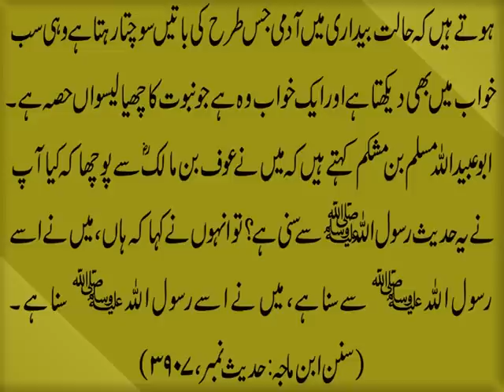Bura Khawab | Khawab Mein Darna | Buray khawab Se Bachne Ka Amal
Aaj ki video mein ham burakhawab dekhne walay afrad k liye Rasool Allah S.A.W. ka bataya hua buray khawab se bachne ka wo amal bata rahe hain jis se khawab mein darna ya ghabra jana jesi kaifiat fori khatam hoti hai aur bura khawab dekhne ka koi nuqsan nahi hota. Details k liye ye video end tak dekhen aur pasand aye to isay like aur share bhi karen.